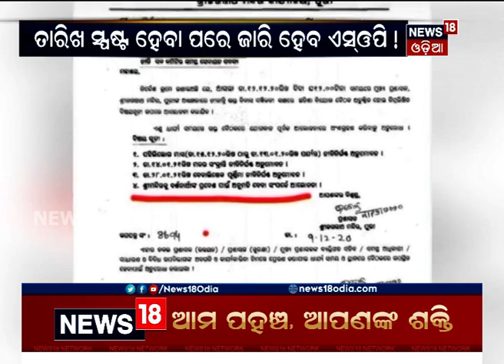ସ୍ବତନ୍ତ୍ର ଆଲୋଚନା- କେବେ ଖୋଲିବ ଶ୍ରୀମନ୍ଦିର ?